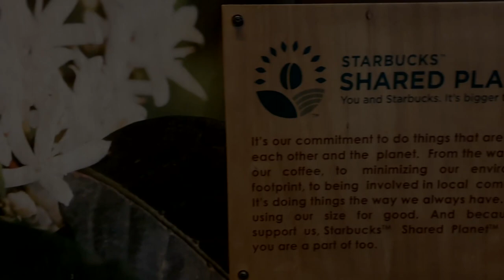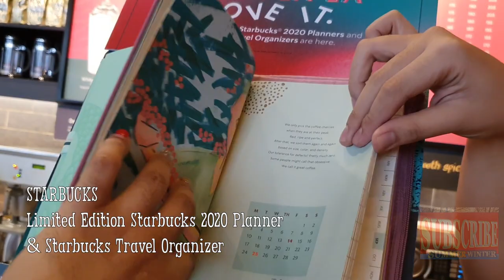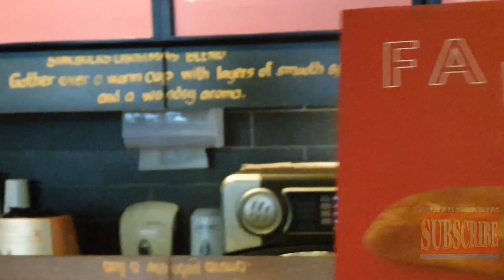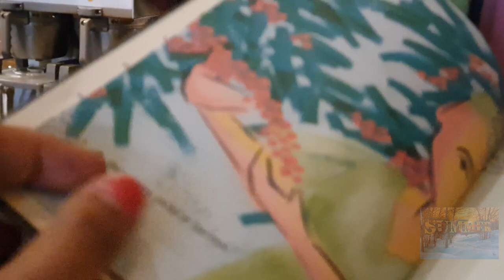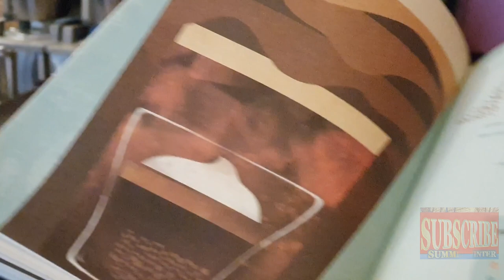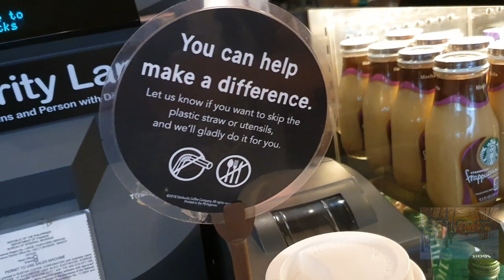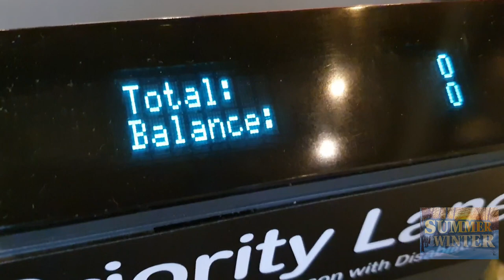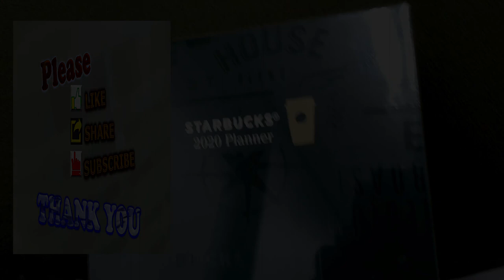Starbucks | Limited Edition Starbucks 2020 Planner & Starbucks Travel Organizer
STARBUCKS CHRISTMAS TRADITIONS PROMOTION 2019
Limited Edition Starbucks 2020 Planner & Starbucks Travel Organizer

MECHANICS:
1. Promotion starts on November 2, 2019. Stickers may be collected starting November 2, 2019 until January 6, 2020 (“Promo Period”).
2. A customer can avail of the paper promo card with no purchase requirement from any Starbucks store in the Philippines.
3. A customer must accumulate a total of eighteen (18) stickers to redeem one (1) Limited Edition Starbucks 2020 Planner or Starbucks Travel Organizer (“Reward”).
4. One (1) sticker is awarded for any Tall, Grande or Venti Starbucks® handcrafted beverage purchase.
5. Every purchase of at least a Tall, Grande or Venti Starbucks handcrafted beverage using a Starbucks Card entitles a customer to one (1) sticker and one (1) Beverage Star.
6. Stickers will be awarded with the receipt at the date and point of purchase only. A no promo card, no sticker, no extension policy will be strictly implemented across all stores. No stickers will be released to the customer once the transaction has ended.
7. Purchase made through Starbucks Delivery (delivery via GrabFood) will not earn a sticker for both the customer and delivery rider.
8. A combination of up to two (2) paper promo cards will be allowed. Excess paper stickers for combined paper promo cards will be forfeited.
9. Combination of paper promo card and Mobile App E-Promo card to redeem a planner or organizer is not allowed.
10. The awarded paper sticker cannot be converted to an e-sticker throughout the promotion period. Similarly, an awarded e-sticker cannot be converted to a paper sticker.
11. Once eighteen (18) stickers are collected, the customer must surrender the Paper Promo Card/s to redeem a Reward.
12. Redemption of Reward will be from November 2, 2019 to March 6, 2020 at any Starbucks store in the Philippines.
13. Availability of a specific item, design or color is not guaranteed. Customer may choose from the available planner designs or travel organizer designs at the store at the time of redemption.
14. Once claimed, return or exchange of planner or travel organizer due to change of mind is strictly not allowed.
15. A single receipt purchase of food and other retail items (combination of coffee kit, coffee traveler, merchandise, whole bean, Starbucks VIA® or Teavana®) worth at least P7,000 will entitle a customer to one (1) Limited Edition Starbucks 2020 Planner or Starbucks Travel Organizer. Combination of receipts is strictly not allowed.
16. Purchase of gift certificates and Starbucks Card load/reload will not entitle the customer to a sticker or Reward.
17. The following transactions and discounts are qualified for this promotion:
• Senior Citizen discount
• PWD discount
• VAT Exempt
• Medal of Valor
• Solo Parent discount (Quezon City)
• Pink Card (Tagaytay City)
• Philippine Sports discount
• Personal Cup / Tumbler ₱5 discount
18. The following coupons and discounts are disqualified for this promotion:
• Customer Voice Redemption
• Rustan Coffee Partner discount
• Pinkberry discount
• Rustan Group of Companies discount
• Starbucks Card Registration Treat
• Starbucks Card Beverage Treat Redemption
19. Tampering with and/or transferring of paper stickers to obtain the required number of stickers will render all paper promo cards null and void.
20. Damaged, worn-out and torn promo card with stickers will not be replaced and accepted.